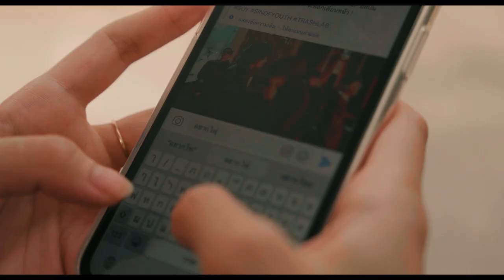SOY | YAWA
"YAWA"
From the upcoming EP album "SIN OF YOUTH", out March via Trashlab Records

Director / Editor: Bas Waranyu [ EST201X ]
Special Thanks: Impression Sunrise
Mixed & Mastered: Patrick Morty

are you tired of dying world?
have you tried to fade away?

give me all of your sufferings.
i just wanna see your happy face again.
you don’t have to be alone again.

SOY